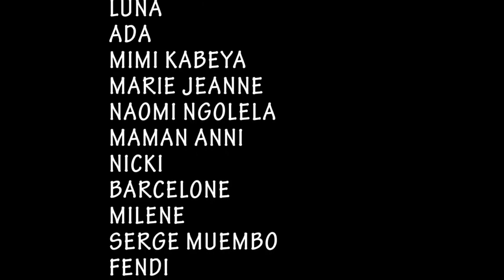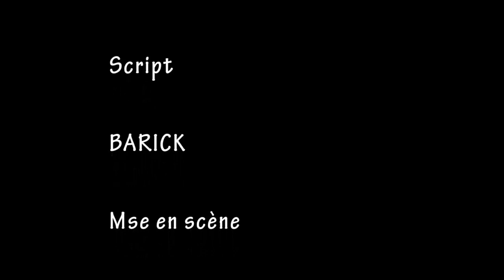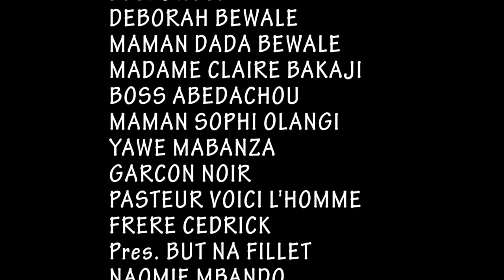SOUVENIR IMPOSSIBLE Ep4 | Film Congolais | Aida Ada Pierrot Alain Ebakata Serge Omari Barcelone Mimi